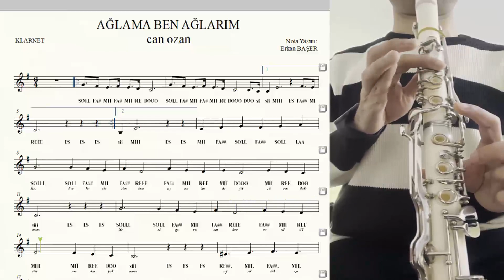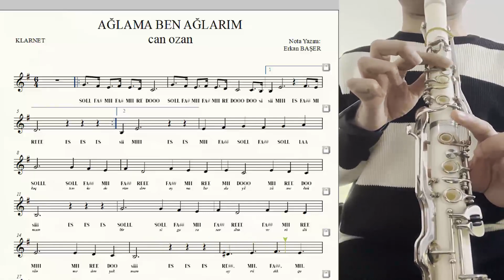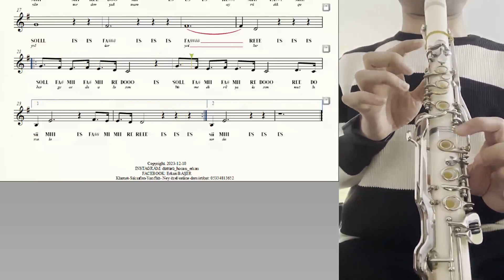AĞLAMA BEN AĞLARIM can ozan KLARNET notaları ALTYAPILI yakın çekim.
AÇIKLAMA:
-Video izleme ekranında sağ alttan ayarlar bölümünde videonun hızını azaltıp çalıştıktan sonra normal tempoyla çalarsanız daha faydalı olacağını değerlendiriyorum.
- Büyük harf ile yazılan notalar klarnetin üst gövdesinde olanları, küçük harf ile yazılan notalar alt gövdesinde olanları,  Altında çizgi var ise oktav perdesine basacağınızı gösterir.
- Çeyrek/Yarım vuruşlar-1 harf, 0,75 ve 1 vuruşlar- 2 harf, 1,5 vuruşlar - 2 harf ve nokta, 2 vuruşlar-3 harf, 3 vuruşlar- 3 harf ve nokta, 4 vuruşlar 4 harf ile gösterilmiştir.
- 1. bölümde altyapı üzerine kendi icra etmiş olduğum müziği dinleyip 2. bölümde ise altyapıya eşlik edebilirsiniz.